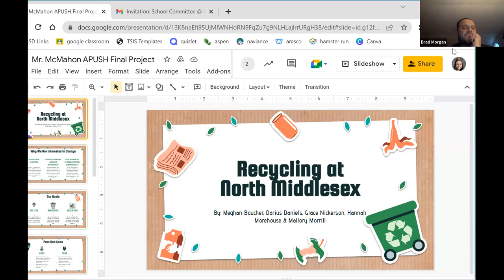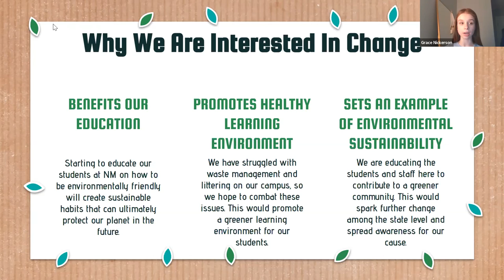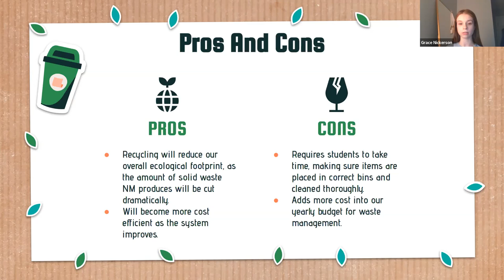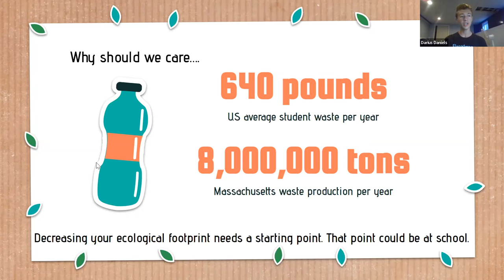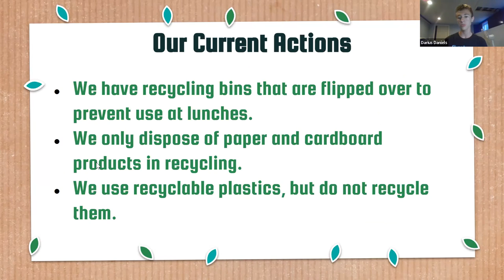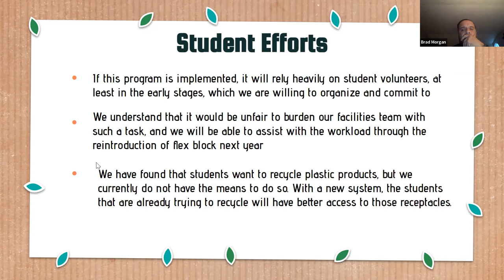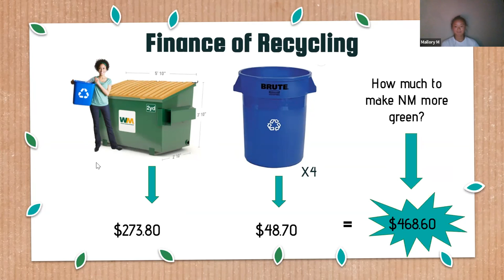NMRSD School Committee 2022-06-13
The North Middlesex School Committee Meeting from 6/13/2022.